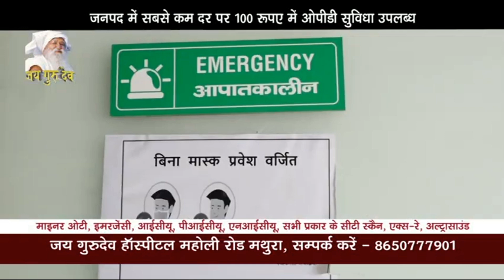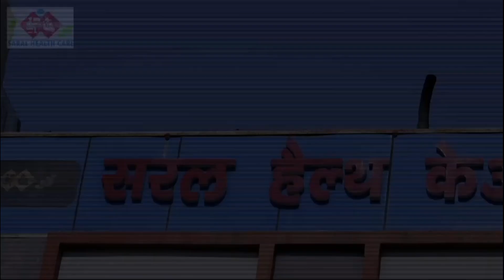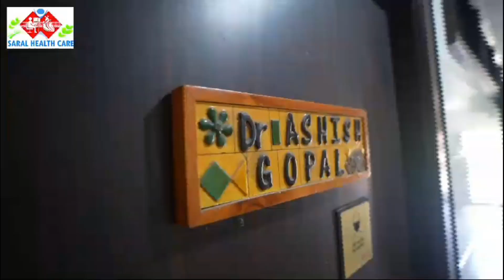रक्षा मंत्री राजनाथ सिंह पहुंचे वृंदावन,बांके बिहारी के दर्शन कर हुआ धन्य - राजनाथ सिंह